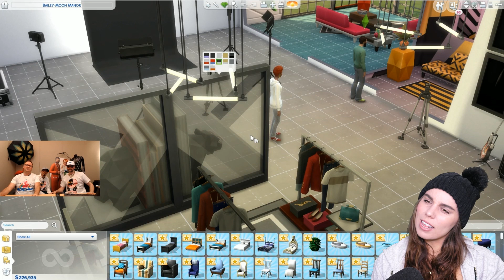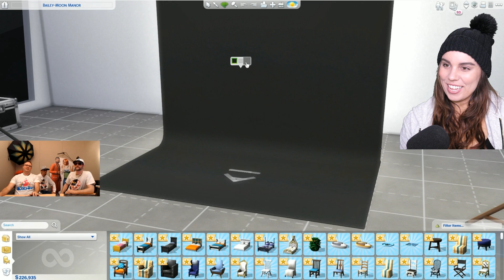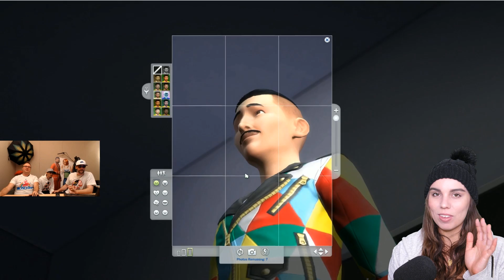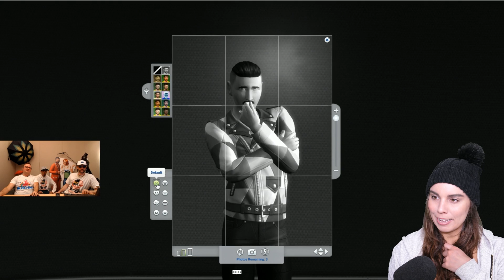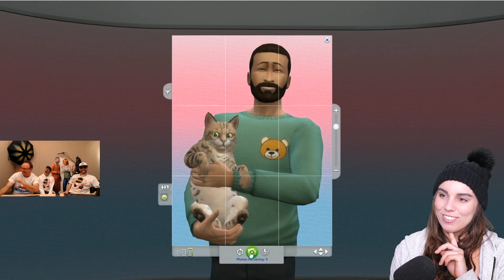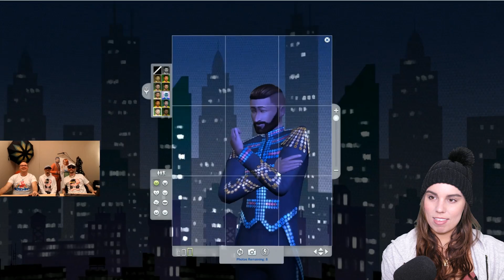New gameplay features are so detailed! (Moschino Stuff Live Stream)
The sims 4 Moschino Stuff livestream just dropped with Simguruninja Simgurugeorge and simgurumrE showing us gameplay! What do you think?